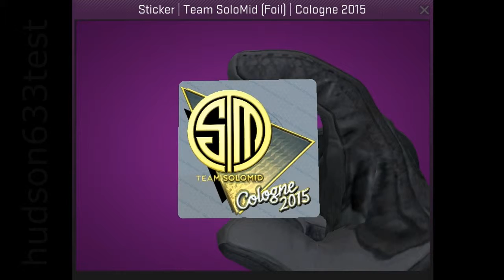Team SoloMid Cologne 2015 Foil CSGO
This is a Team SoloMid foil sticker from the Counter-Strike: Global Offensive Cologne 2015 tournament.